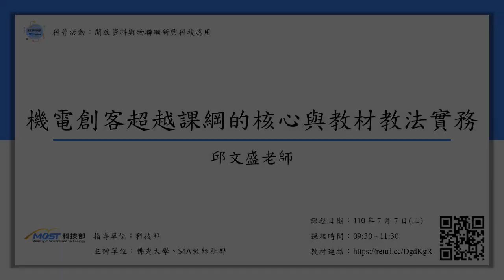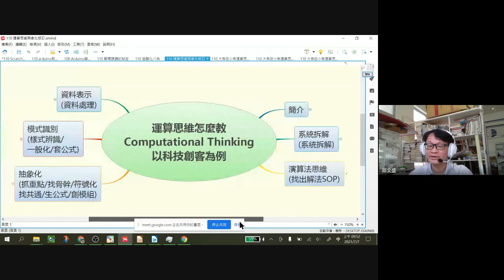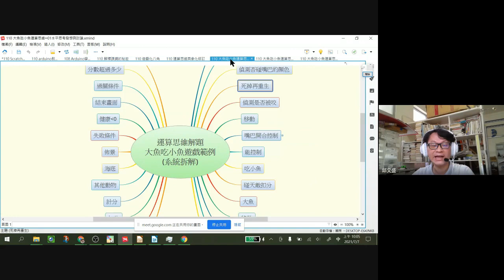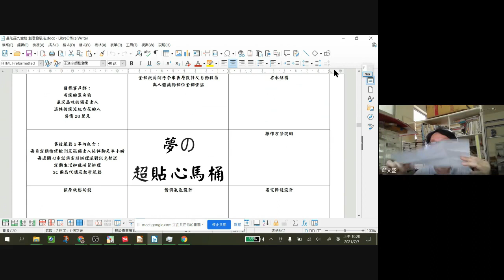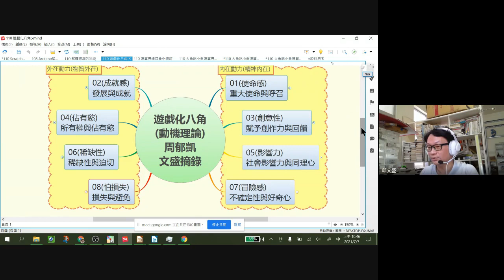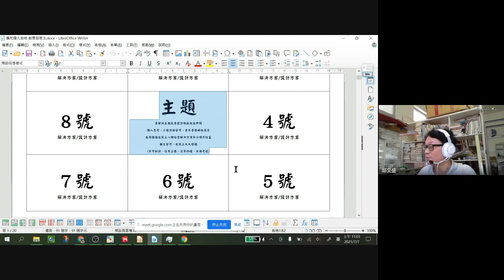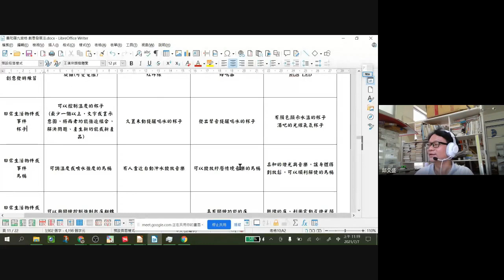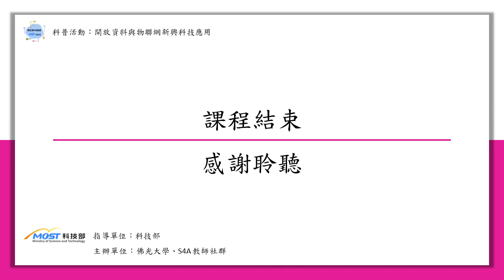創客課程理念實施與課程設計分享─機電創客超越課綱的核心與教材教法實務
S4A科普計劃提供